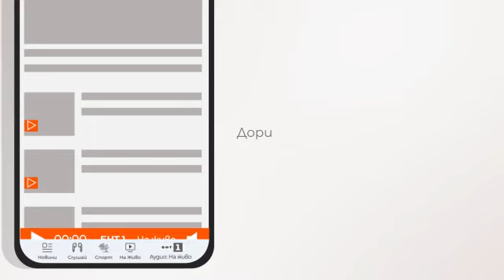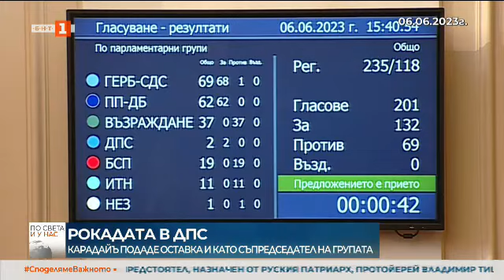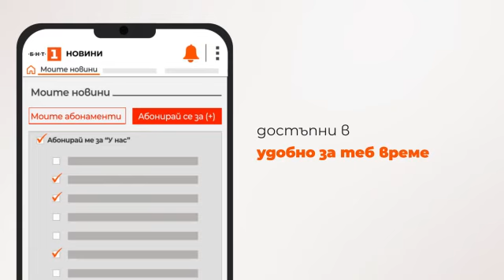По света и у нас - 08.11.2023, 23.00 по БНТ